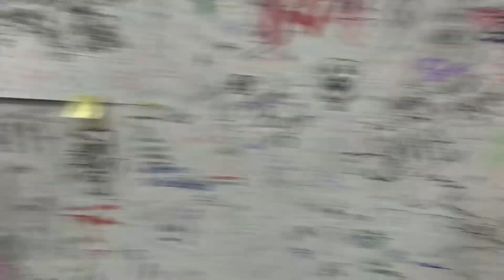ESTOY LISTO PARA LOS JUEGOS DEL HAMBRE!!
Hola amigos!
Hoy quise compartir con ustedes esta loca experiencia en SOFA 2017, donde no solo vi a muchos de ustedes sino a un mundo donde no hay edad para soñar.
Fue maravilloso y divertido espero les encante!